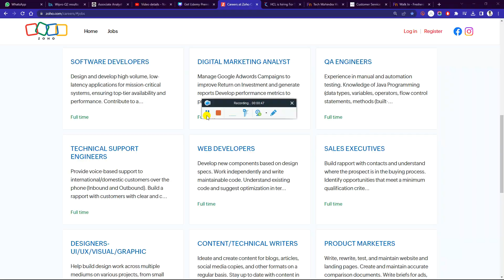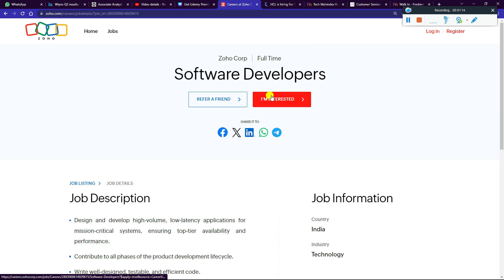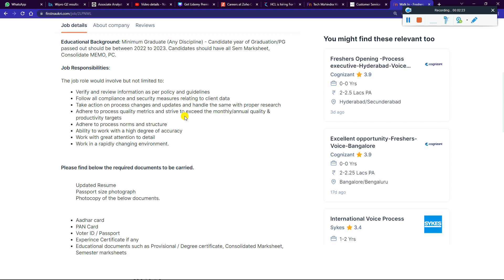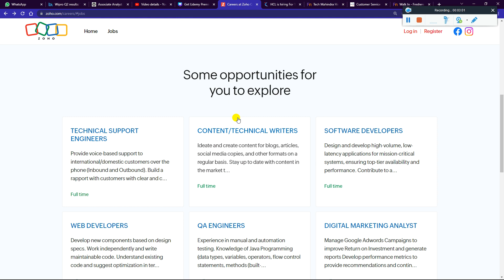Cognizant | Wipro Hiring 2023-2022 Batch | HCLTech | Tech Mahindra | Zoho Off Campus Drive 2024-2019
✨ Hashtags ✨